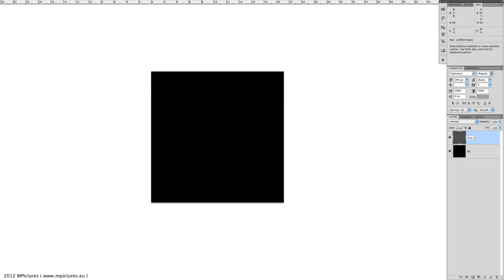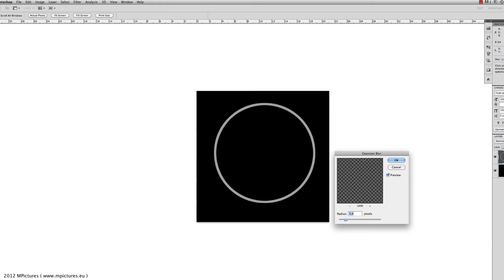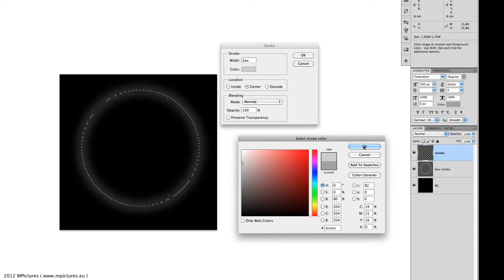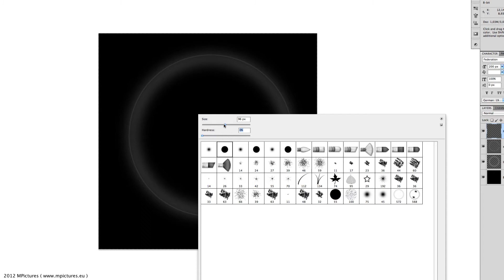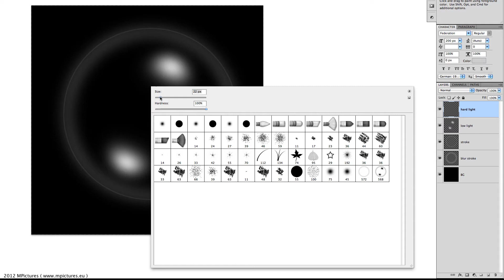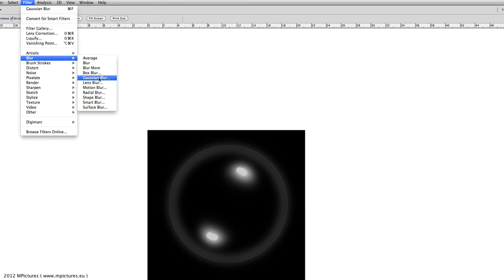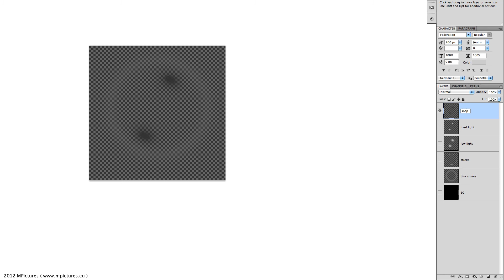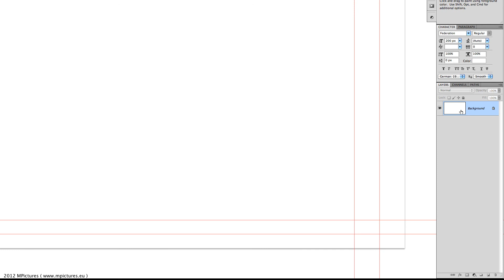Seifenblasen Turtorial ( PS ) DE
in diesen Tutorial zeige ich Euch wie einfach ihr Seifenblasen erstellen könnt.
ab 10:15 min zeige ich wie Ihr sachen als Brush abspeichert.